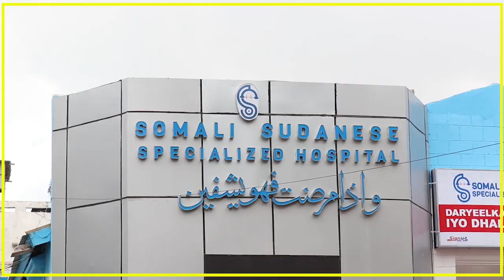M/WEYNAHA SOOMAALIYA AYAA BELEDWEYNE KA SHEEGAY IN DHAWAAN GALBEEDKA HIIRAAN AS LAGA SAARI DOONO